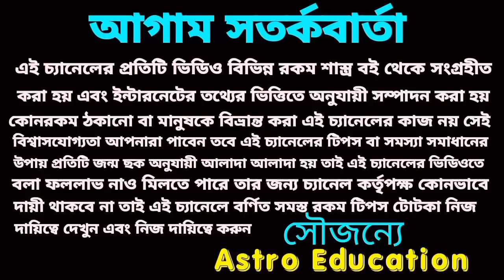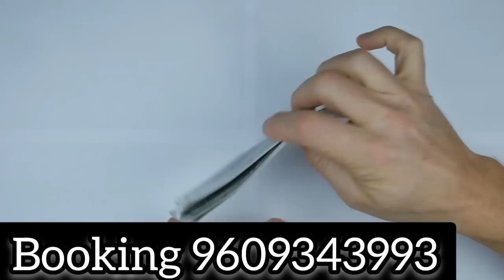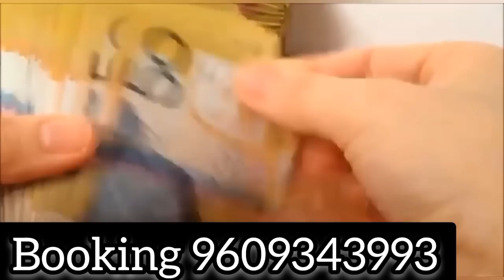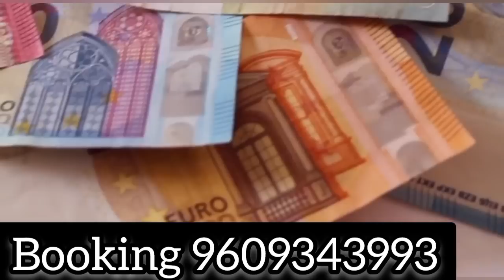9 September 2022 gift for 5 Rashi